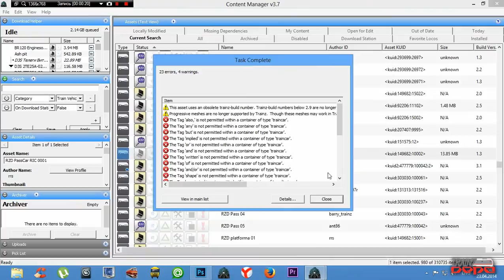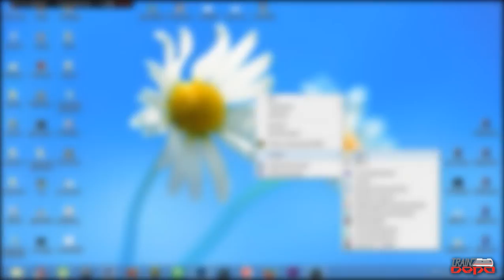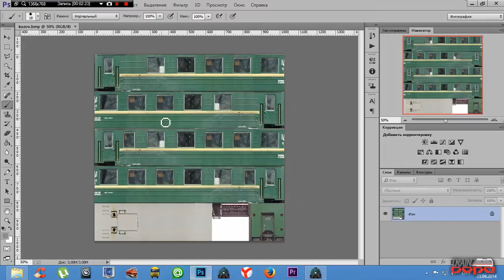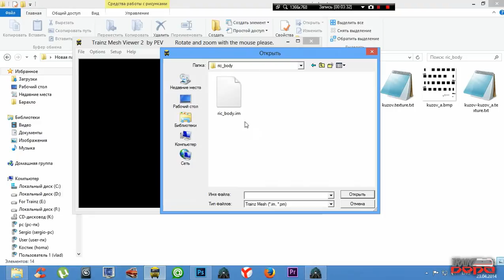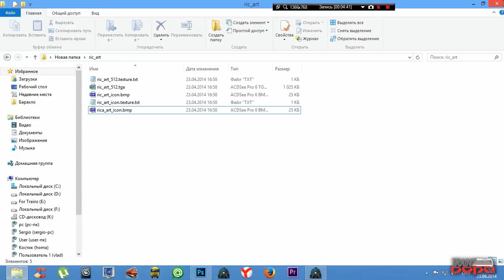Trainz. Перекраска дополнений.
Перекраска от Гуру, от настоящего Бати trainz индустрии.